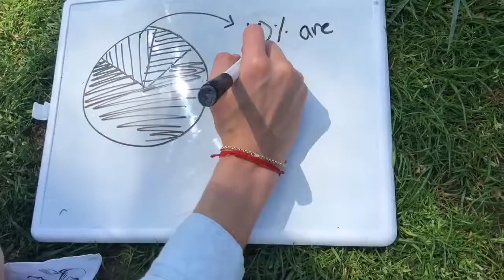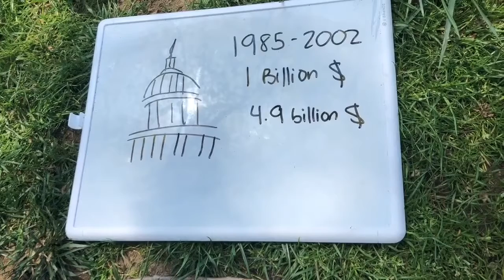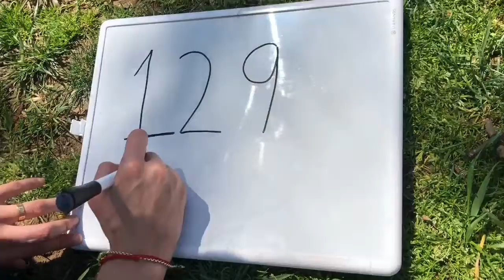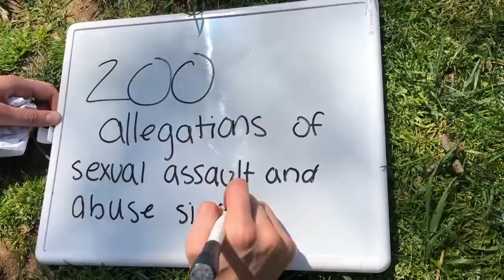PSA: Immigration Detention Centers